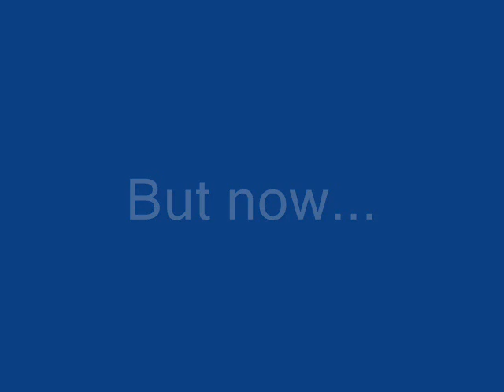Reggae Tribute to Obama - Black Rose in Jah Garden Grows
Downpressor man, what you gonna do, when the people cast their vote and found you untrue.  There is no night, no need for candlelight, for a black rose now in Jah garden grows.